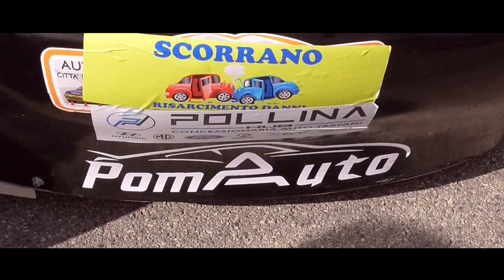21° slalom agro ericino 11 giugno 2023 Tumbarello Elio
Tumbarello Elio PSG 21° Slalom Agro Ericino 2023.mp4